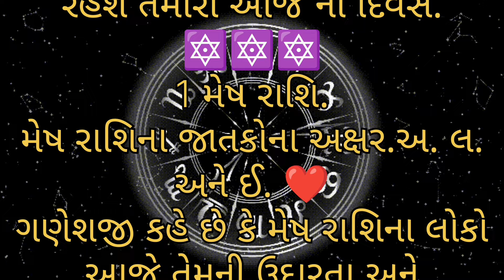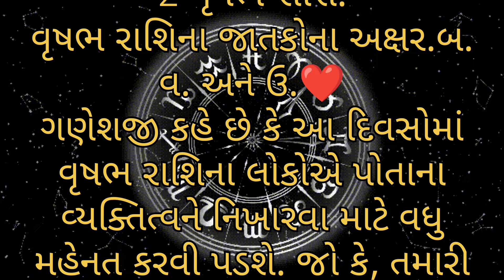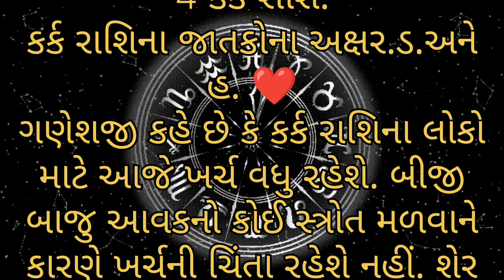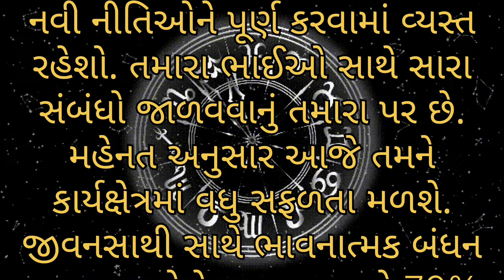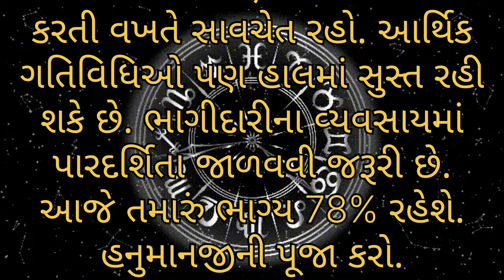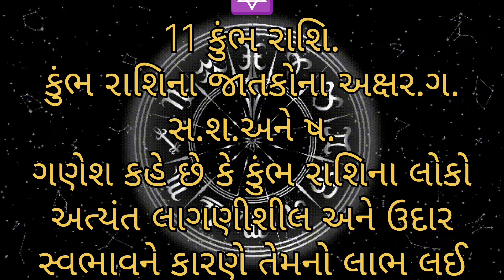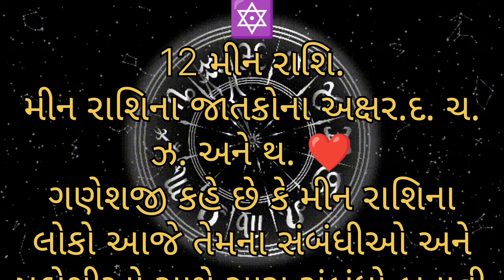10 November 2024 | Aajnu Rashifal | Rashibhvisy | આજનું રાશિફળ | કર્ક રાશિ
10 November 2024 | Aajnu Rashifal | Rashibhvisy | આજનું રાશિફળ | કર્ક રાશિ

ajnu rashifal gujarati ma AAJNU RASHIFAL આજનું રાશિફળ આજનું રાશિભવિષ્ય
Aajnu Rashibhvisy gujarati Rashibhvisy આજનું રાશિફળ
ajnu rashifal gujarati ma AAJNU RASHIFAL આજ નું રાશિફળ
આજનું રાશિભવિસ્ય રાશિફળ IN ગુજરાતી
aaj ka rashifal આજ નું રાશિ ફળ આજ નું રાશિભવિષ્ય
સોમવારનું રાશિફળ
સોમવારે
સોમવાર
મંગળવાર
બુધવાર
ગુરુવાર
શુક્રવાર
શનિ વાર
રવિવાર
સોમવાર
Astrology
Horoscope
December
Horoscope
રાશિફળ

    • આજનું રાશિ ફળ | આજનો દ...

Daily Horoscope
Aaj ka Rashifal
ajnu rashifal
આજનું રાશિફળ

2024 રાશિફળ
રાશિફળ 2024